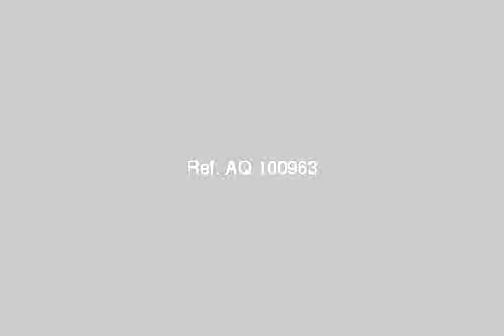Apartment For Sale In El Mandara Alexandria - mlseg.com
للبيع شقة بالاسكندرية المندرة شارع 30 من المعهد الديني برج جديد بالترخيص برج دبي 2 مساحة 75 متر علي شارع 30 الرئيسي خطوات من كلية الدراسات الاسلاميه لها مدخل من شارع 45 ومدخل من شارع النبوي المهندس مع امكانية التقسيط دائرة المنتزة -- محافظة الاسكندرية دور ثاني علوي بدون تشطيب 2 غرفه وريسبشن ومطبخ وحمام مساحة 75 متر السعر النقدي ( 70000 ) سبعون الف جنيه مع امكانيه التقسيط علي سنة بعد دفع نصف الثمن للاستعلام موبايل -- --- - الاسكندرية المندرة - Egypt Real Estate | Alexandria | El Mandara | Apartment For Sale